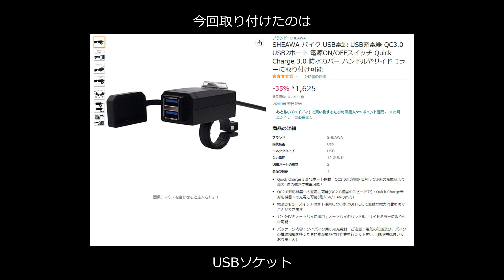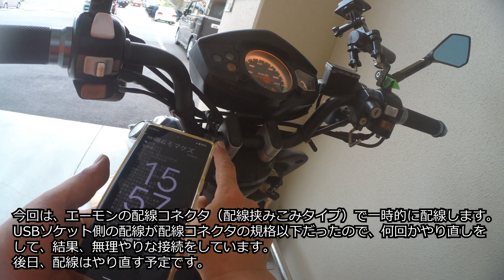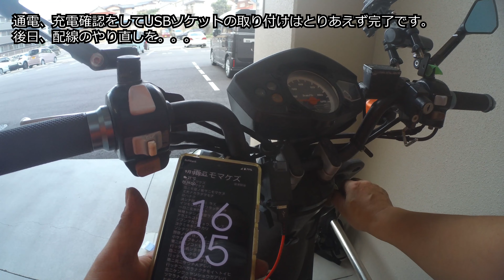【バイクいじり】BW'S125にUSBソケットとスマホホルダーを取り付けしました。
USBソケットはキーのON・OFF連動にしたのですが、ちゃんとした？配線が出来ていないので後日、配線をやり直さなきゃです。

商品リンク
【USBソケット】
【スマホホルダー】